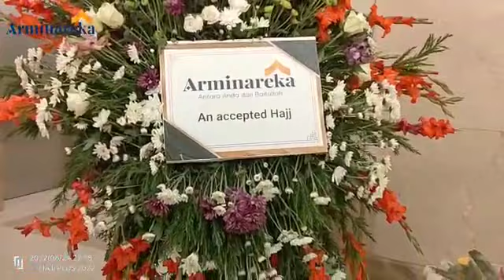DAHSYAT, Sambutan Terbaik Untuk Arminareka 2022.. Dwilez 083138305693